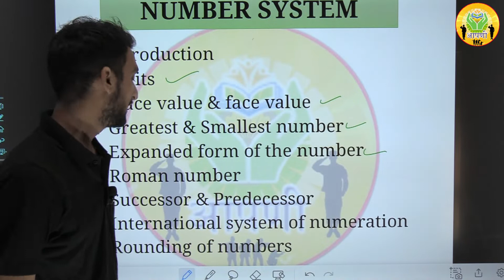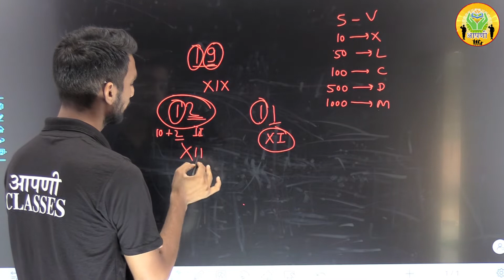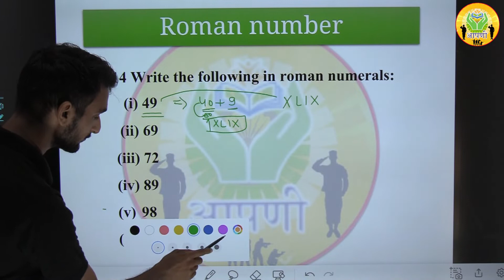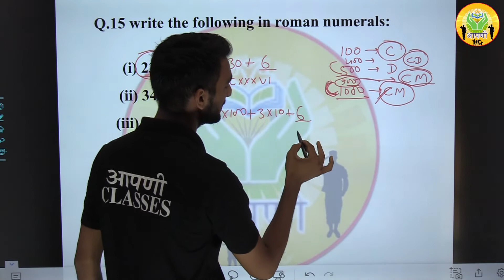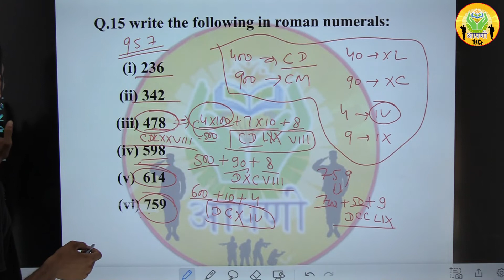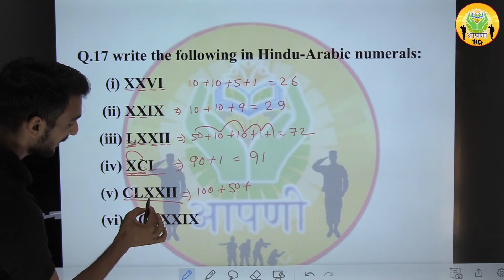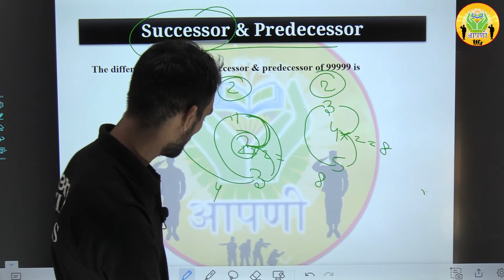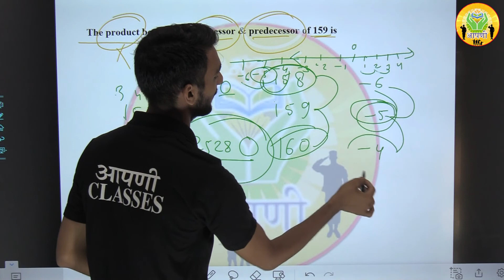number system by kl sir